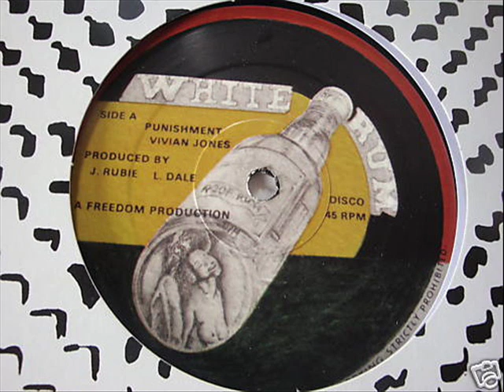Vivian Jones - Punishment.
White Rum label in 1978